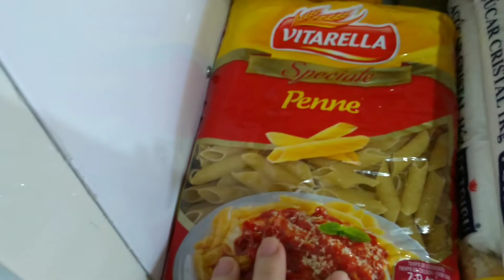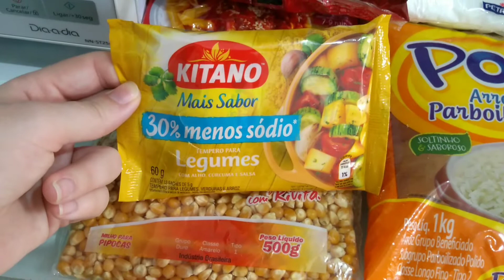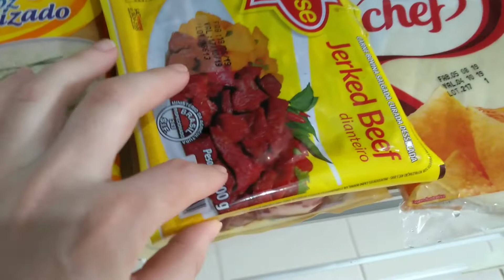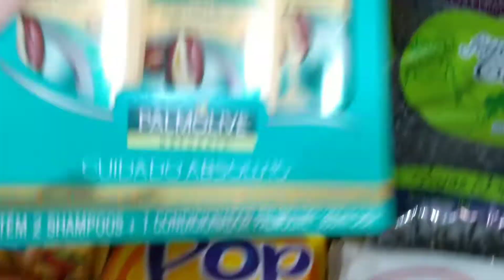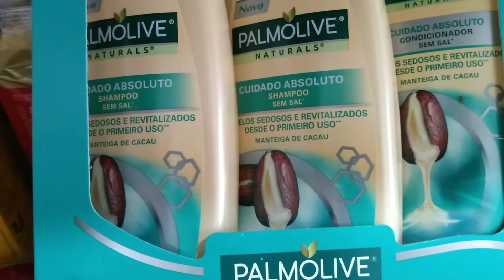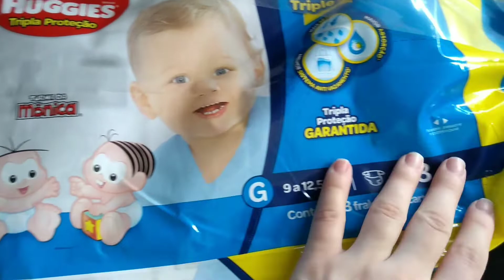Compras do mês de Setembro + quanto gastamos |Roberta e as gêmeas